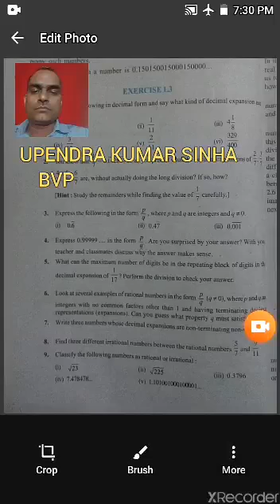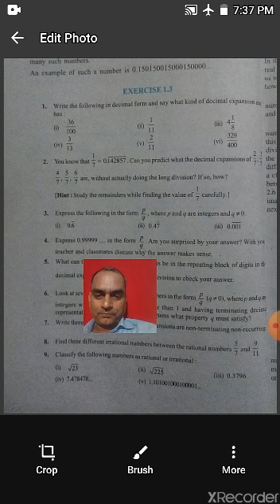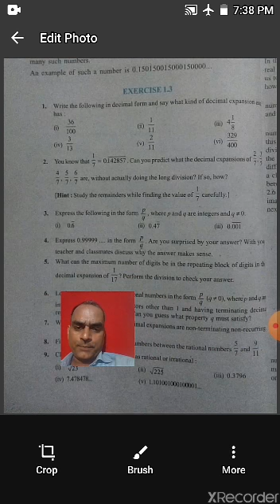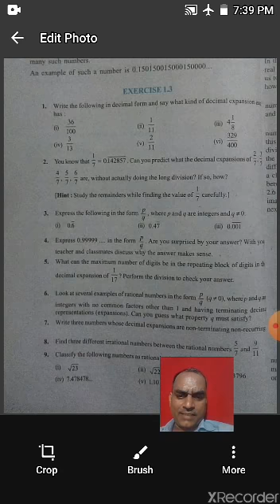Class IX, Mathematics, Number System,)P-3